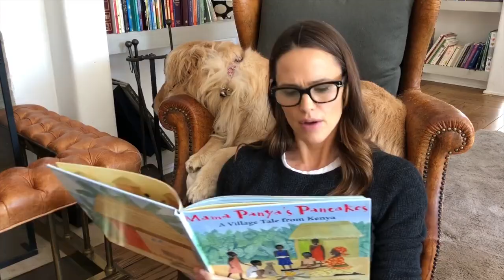Jennifer Garner: Books With Birdie - Episode 6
Episode 6 - Cozy Books

Birdie asked me to mention ReadAcrossAmerica Day, because the best gift you can give your dogs...ummm, kids...is to read to them-- even if they're drawing or building legos while you do it!

It's extra rainy and dreary today in LA. Here are some of our favorite stories for a cozy, comforting afternoon:
- The Quiltmaker's Journey by Jeff Brumbeau, illustrated by Gail de Marcken
*One of my fave stories about generosity of spirit.

- Root Beer and Banana by Sarah Sullivan, illustrated by Greg Shed
*One of the best books about friendship.

- On Mother's Lap by Ann Herbert Scott, illustrated by Glo Coalson
*A reassuring book for kids with growing families.

- Mama Panya's Pancakes by Mary & Rich Chamberlin, illustrated by Julia Cairns
*I love this story of community and a boy's faith in his friends.